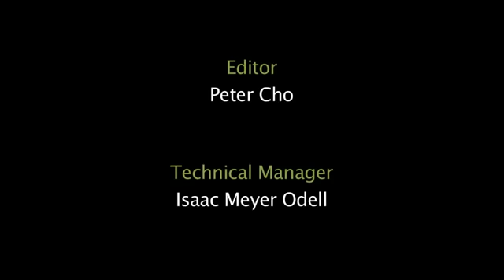Hot Docs 2013 Programmers' Picks - Part 1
Need a little help making your Hot Docs film selections? Hear what our programmers have to say! Part 1 featuring:

- High Five: A Suburban Adoption Story
- Big Men
- Blood Relative
- Elena
- Let The Fire Burn
- When I Walk
- Junior